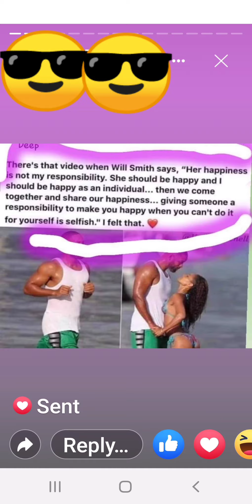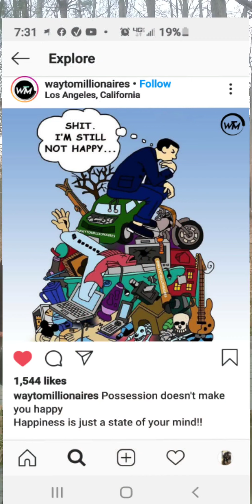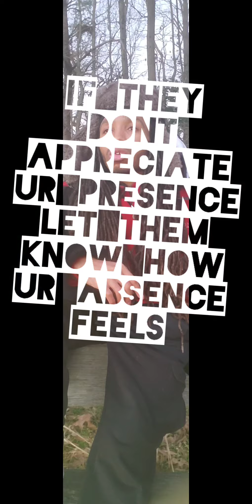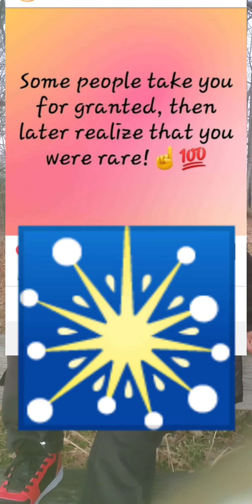Never Let anyone hold the 🔑🔐to ur happiness but u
U are ur Own Best Company

Control Ur Own Destiny

$GodFearing1989